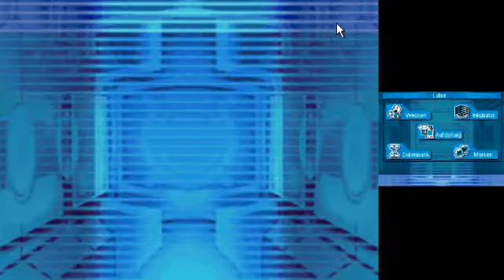Lets Play Spectrobes Jenseits der Portale #41 Team Umstellung